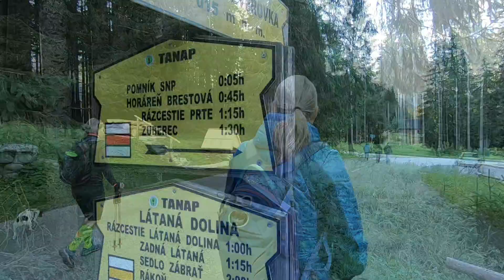Západní Tatry ...Volovec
Západní Tatry, výšlap na Volovec 🌄